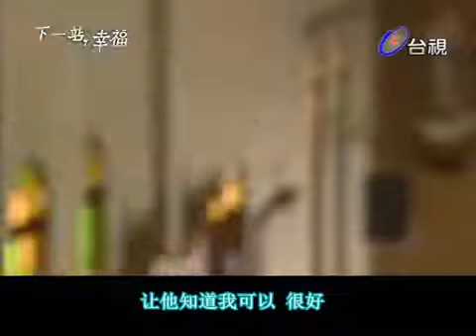我爱他 - 叮当 Ding Dang - I Love Him